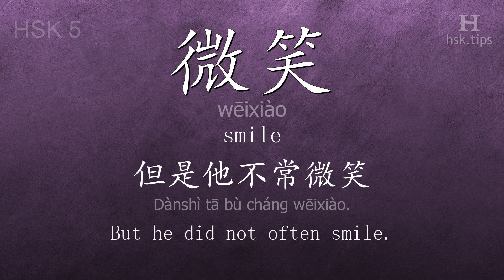Chinese HSK 5 vocabulary 微笑 (wēixiào), ex.7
In this video the chinese character is from HSK level 5. And it is "微笑", pinyin: "wēixiào", which means "smile".
Listen to native mandarin speakers saying "微笑" and the example: "但是他不常微笑。", it means "But he did not often smile."